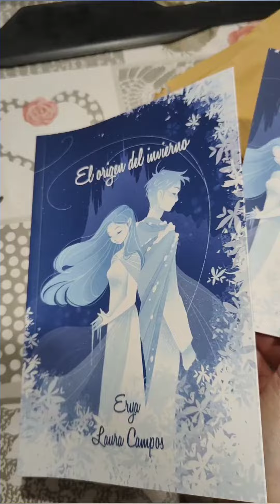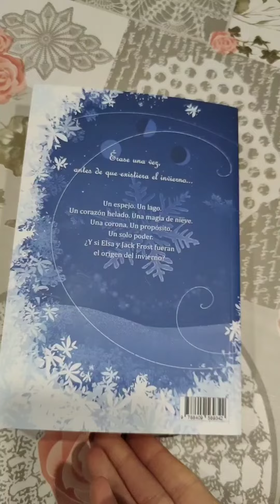Unboxing de un retelling